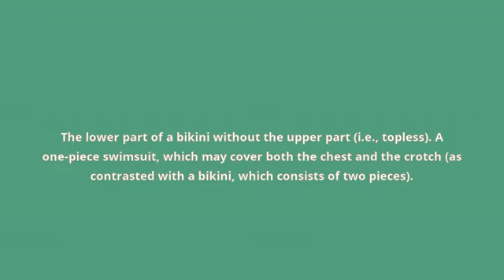what is the meaning of monokini